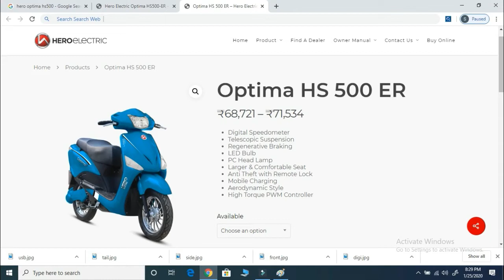Hero Electric Optima HS 500 Dual lithium ion battery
Hero Electric Optima is one of the highest selling e-scooters of our country and the brand is prepping up to launch 2019 facelift version called the Optima HS500. The Optima HS500 boasts of aerodynamic design, comfortable seats, stylish wheels and telescopic suspension. The e-scooter also has a secondary battery that adds to the distance range of the Optima HS500. Stable government policies and increasing pollution levels further strengthen the fact that future is Electric! Yes, sure it is. But, is it affordable and reliable? Watch our Hindi test ride review of the soon to be launched Hero Electric Optima HS500-ER and get the answer.